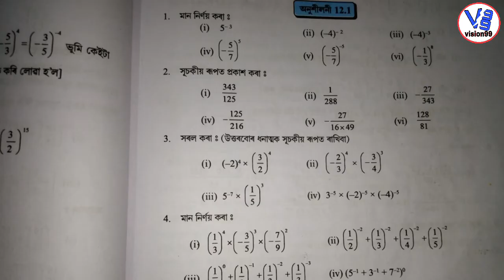class 8 maths||সূচক আৰু ঘাত Part 4 Ex 12.1 ||vision99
Class 8 mathematics in Assamese
Class 8 mathematics exercise 12.1
সূচক আৰু ঘাত